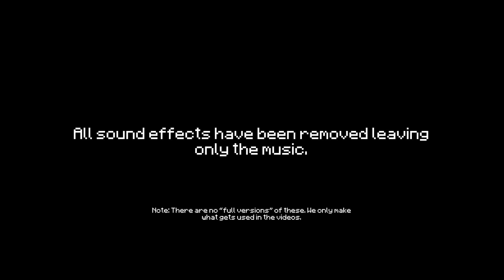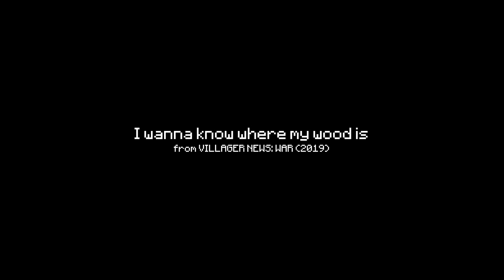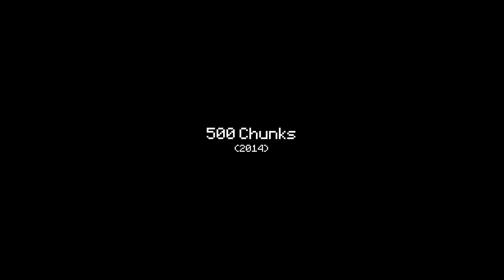The Villager Covers and FORBIDDEN SONGS!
Some of our songs have been claimed by third parties. We decided to upload them anyway.
00:00 - Intro
00:20 - Daladas of the Fates
00:50 - Everything Sucks
01:04 - FF7 Battle Theme
01:20 - Villager Rangers
01:33 - Victory Celebration
01:43 - Villager News Epic Trailer music
02:25 - I wanna know where my wood is
03:21 - 500 Chunks